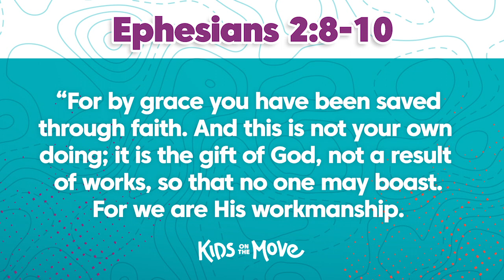21 DAYS OF PRAYER DAY 2 | Kids on the Move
Check out this original devotional by Kids on the Move.